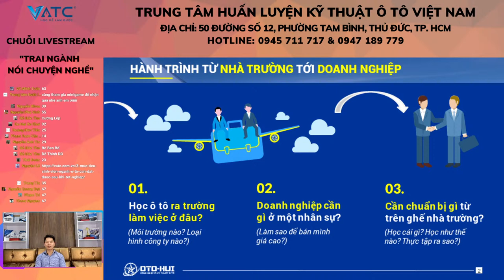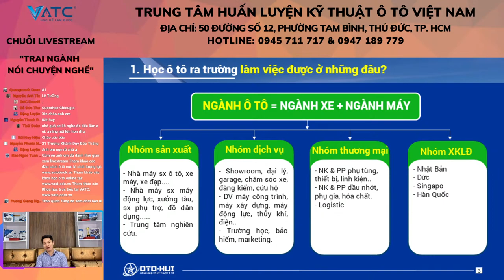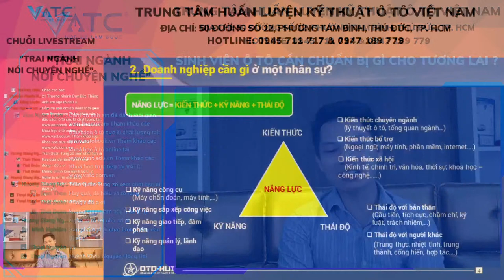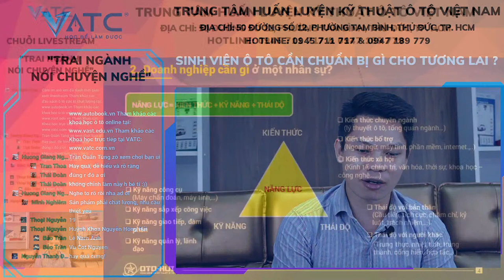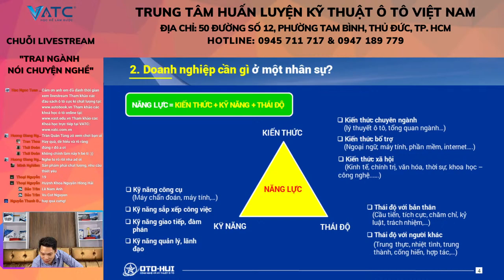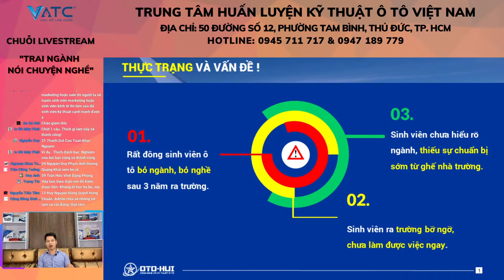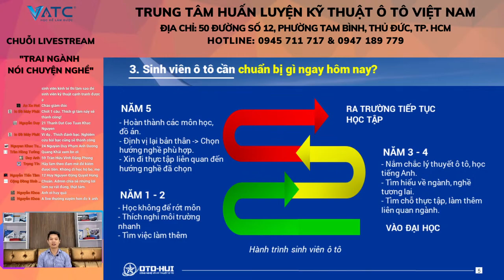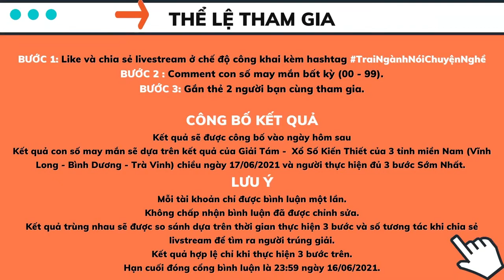LIVESTREAM SINH VIÊN Ô TÔ CẦN CHUẨN BỊ GÌ CHO TƯƠNG LAI? - "TRAI NGÀNH NÓI CHUYỆN NGHỀ"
Track: Ahxello - Frisbee ( 0:00:00 )